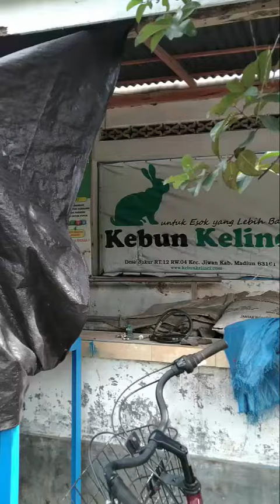Mesin Cocopeat Media Cacing - WA 0857 3676 2744 - Jual Mesin Cocofiber - Mesin Cocopeat Aglaonema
Untuk Pemesanan WhatsApp ke 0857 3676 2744 atau Langsung ke WhatsApp klik link ini

Mesin Giling Sabut Kelapa jadi Cocofiber dan Cocopeat Produksi Kebun Kelinci

Silahkan hubungi Kebun Kelinci :
Alamat Desa Bukur rt.12 rw.04 kec.Jiwan Kab.Madiun Hp. 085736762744 atau

Terima kasih dan semoga Anda Sukses